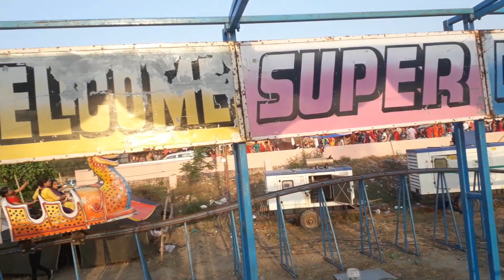DHAMPUR SUPER DRAGON TRAIN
Chotu Dada ki cycle
chotu dada badi patang wala
chotu ke golgappe
Chotu Dada kulfi wala
dragon train
dragon train